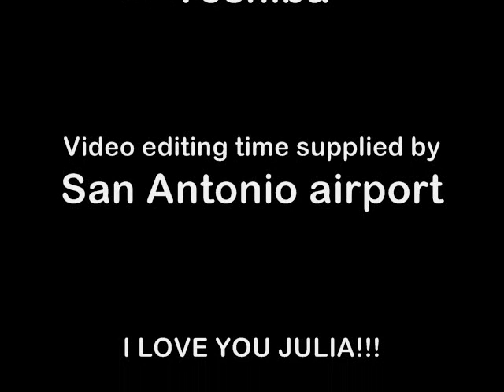Dogs play the piano - PRO poodle style!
2 toy poodles play the piano and act like they are reading music!!! Inji gets really into it and jambs like a pro!